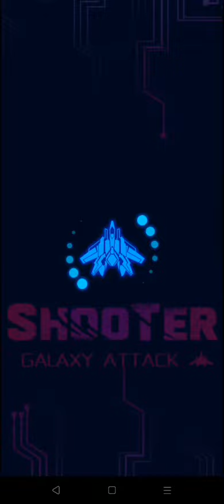Galaxy Attack Shooter Level 23 Victory.🥳🎉🥳